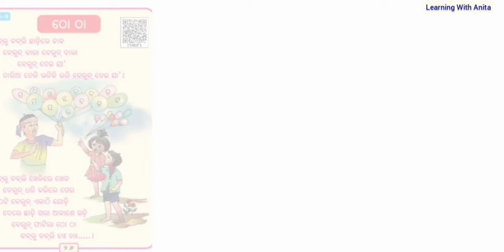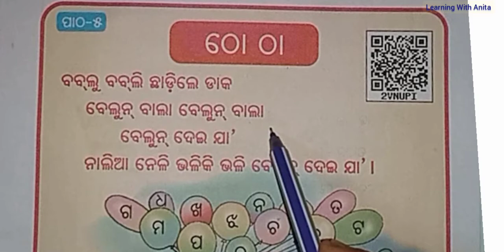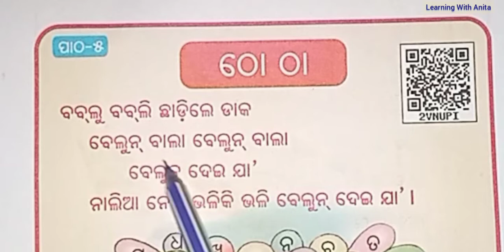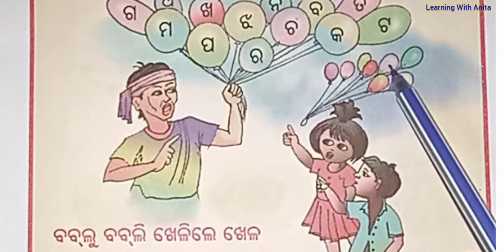ଠୋ ଠା ହସଖେଳ | class1 hasakhela chapter 5 thoo thaa |class1odia midium|pratham sreni hasakhela book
ଆଶା କରୁଛି ଏହି ଭିଡିଓଟି ପିଲାଙ୍କୁ ନିଶ୍ଚୟ ଭଲ ଲାଗିବ ଓ କବିତାଟିକୁ ସହଜରେ ମନେ ରଖି ପାରିବେ।